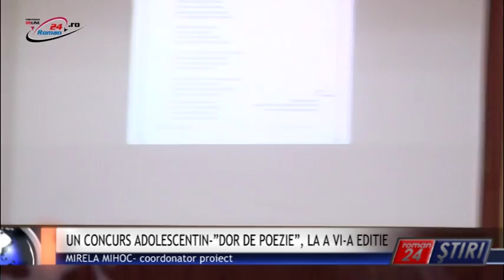UN CONCURS ADOLESCENTIN‐”DOR DE POEZIE”, LA A VI‐A EDITIE